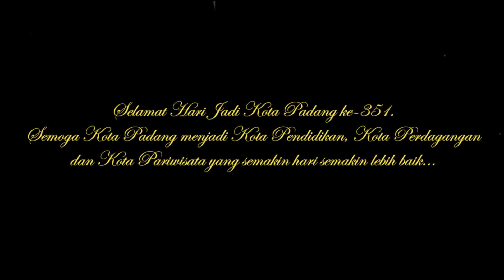Pesan dan harapan Ketua LKAAM pada peringatan Hari Jadi Kota Padang ke-351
Wawancara dengan Bp. Drs. Suardi Z. Dt. Rajo Basa Ketua Lembaga Kerapatan Adat Alam Minangkabau Kota Padang pada acara peringatan Hari Jadi Kota Padang ke-351.